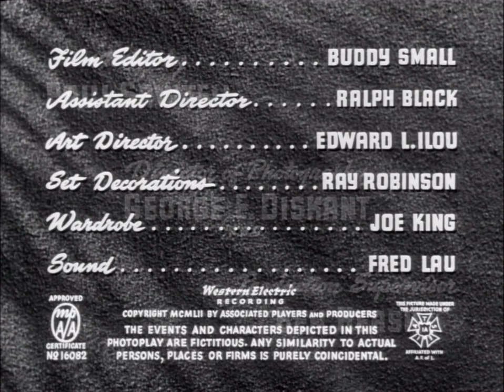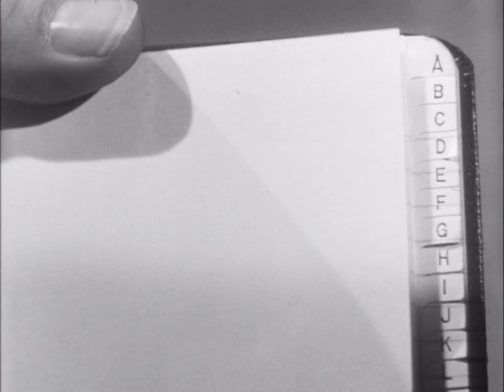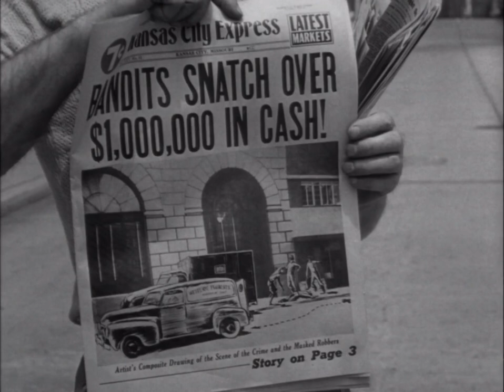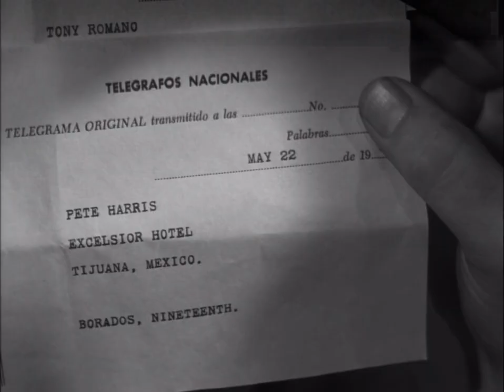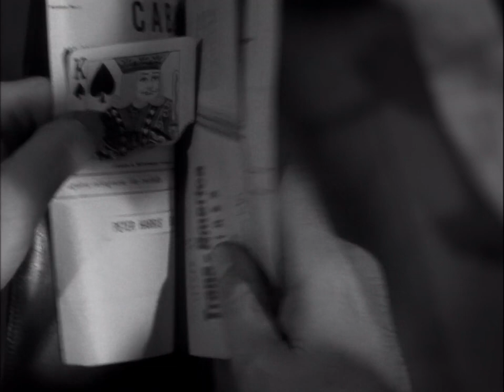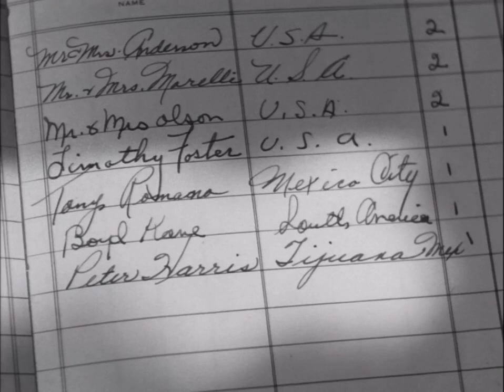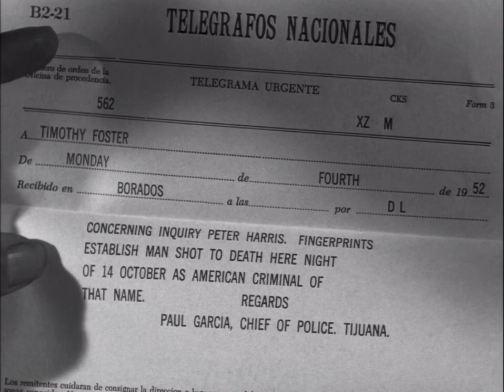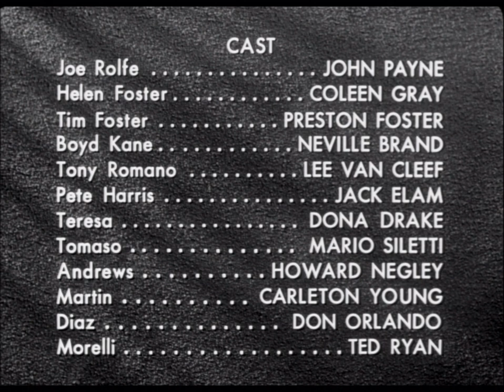Kansas City Confidential (1952) HD - Full Movie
The 1952 film noir that movie that inspired L.A. Confidential, The Usual Suspects and Reservoir Dogs.

Directed by Phil Karlson
Produced by Edward Small
Screenplay by George Bruce & Harry Essex
Story by Rowland Brown & Harold Greene
Cinematography George E. Diskant
Edited by Buddy Small

Cast
John Payne as Joe Rolfe
Coleen Gray as Helen Foster
Preston Foster as Tim Foster
Neville Brand as Boyd Kane
Lee Van Cleef as Tony Romano
Jack Elam as Pete Harris
Dona Drake as Teresa
Mario Siletti as Tomaso
Howard Negley as Andrews
Carleton Young as Martin
Don Orlando as Diaz
Ted Ryan as Morelli

The Grindhouse Institute is a film history podcast that specializes in programming a double or triple feature movie night. However, on Free Film Fridays, we like posting high quality versions of movies in the public domain that you can watch without ads or pop ups or any other interruptions. Just a reliable place to be able to watch some films that are free and available to the public.